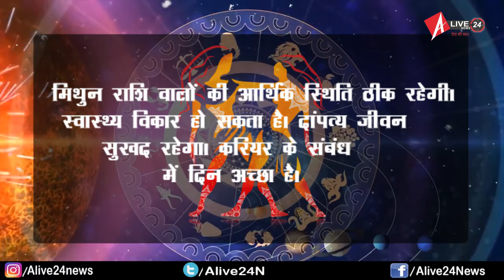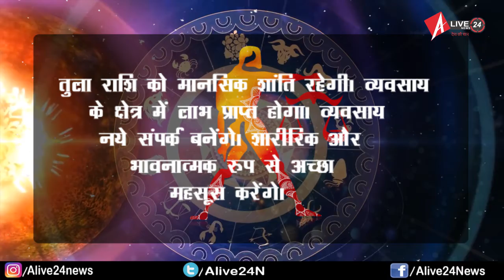जानिये कैसा बीतेगा आज का दिन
आईये आपको बताते है कैसा बीतेगा आपका आजका दिन
मेष राशि वालों का पारिवारिक जीवन सामान्य रहेगा। मानसिक शांति रहेगी जीवन साथी का सहयोग मिलेगा। कार्यक्षेत्र में वरिष्ठों का सहयोग मिलेगा।
वृष राशि वालों का दिन मिला- जुला रहेगा। जीवनसाथी को स्वास्थ्य विकार हो सकता है। किसी पर भी आँख बंद करके विश्वास न करें।

मिथुन राशि वालों की आर्थिक स्थिति ठीक रहेगी। स्वास्थ्य विकार हो सकता है। दांपत्य जीवन सुखद रहेगा। करियर के संबंध में दिन अच्छा है।

कर्क राशि वालों का पारिवारिक जीवन सुखमय रहेगा। आर्थिक स्थिति मजबूत रहेगी। कार्यक्षेत्र में तारीफ मिलेगी। घर  में किसी अतिथि का आगमन।

 सिंह राशि वालों का मानसिक तनाव रहेगा। किसी पुराने निवेश से फायदा मिलेगा। आय  स्त्रोत बनेंगे। दांपत्य जीवन सुखमय रहेगा।

कन्या राशि वालों को कठिनाईयों का सामना करना पड़ सकता है। किसी मित्र से मुलाकात हो सकती है। अतिरिक्त धन प्राप्त हो सकता है।

तुला राशि को मानसिक शांति रहेगी। व्यवसाय के क्षेत्र में लाभ प्राप्त होगा। व्यवसाय नये संपर्क बनेंगे। शारीरिक और भावनात्मक रूप से अच्छा महसूस करेंगे।

वृश्‍च‌िक राश‌ि का पारिवारिक जीवन आनंदमय रहेगा। स्वास्थ्य ठीक रहेगा।  मानसिक रूप से तनाव मुक्त रहेंगे। कार्यक्षेत्र में बहुत व्यस्त रहेंगे।

धनु राशि वाले स्वास्थ्य का ख्याल रखें। व्यावसायिक क्षेत्र में सफलता मिलेगी। दांपत्य जीवन सामान्य रहेगा। जो वस्तु खोई है मिल जाएगी।

मकर राशि वालों का पारिवारिक जीवन सुखमय रहेगा। समाज में मान - सम्मान प्राप्त होगा। अतिरिक्त धन मिल सकता है। वाहन सावधानीपूर्वक चलाएं।

कुंभ राशि वालों का पारिवारिक जीवन सामान्य रहेगा। व्यापार में अच्छे फायदे के आसार हैं।किसी नए पार्टनर से मिल सकते हैं। परिवार और मित्रों का सहयोग मिलेगा।

मीन राशि वालों को कोई शुभ समाचार प्राप्त होगा। मानसिक शांति रहेगी। स्वास्थ्य का ख्याल रखे। कोई चीज खरीद सकते है।